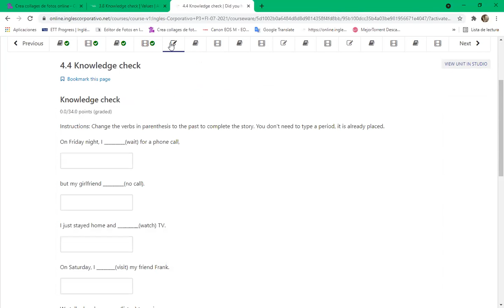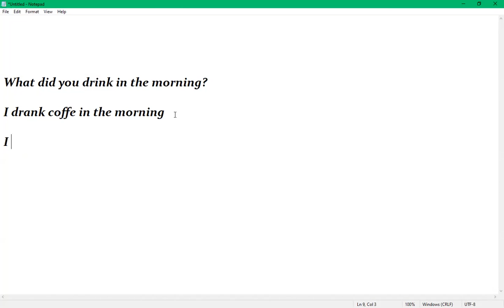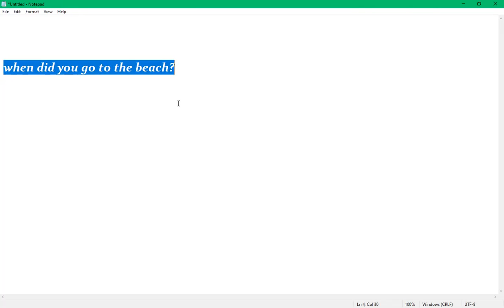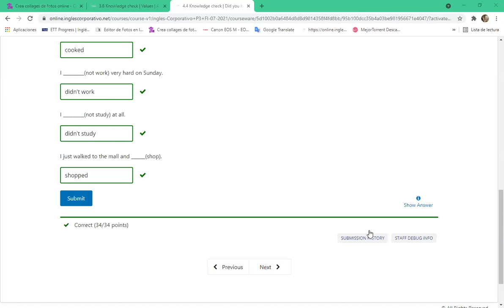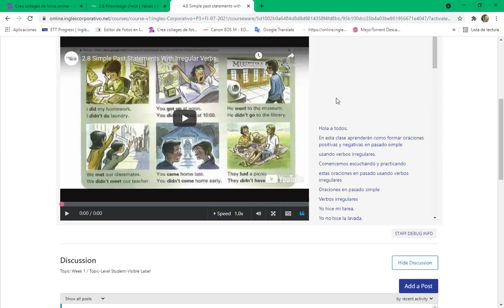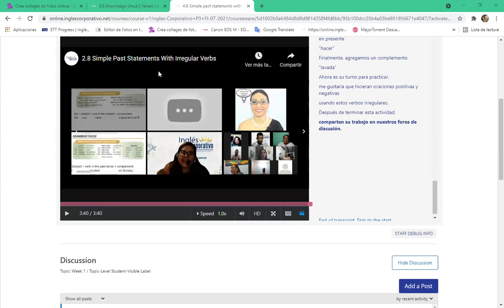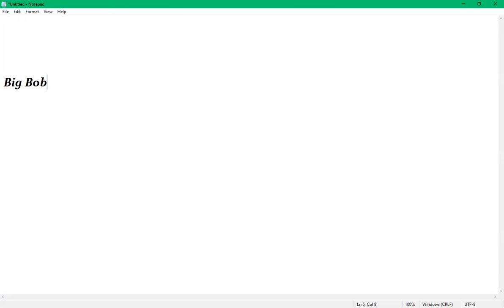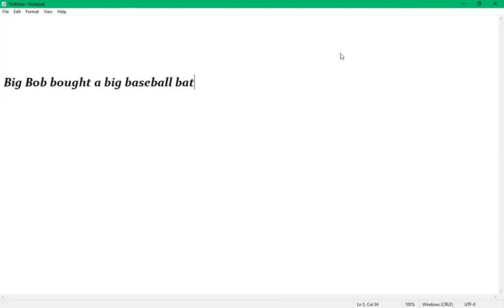Ingles Corporativo-Day 13 9-10 pm